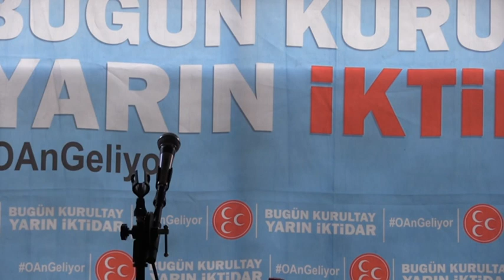Sinan Oğan'ın Sakarya'yı Ayağa Kaldıran Konuşması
Milliyetçi Hareket Partisi Genel Başkan Adayı Sinan Oğan, 27 Mayıs 2016 tarihinde Kutlu Anadolu Yürüyüşü kapsamında ziyaret ettiği Sakarya'da konuştu.